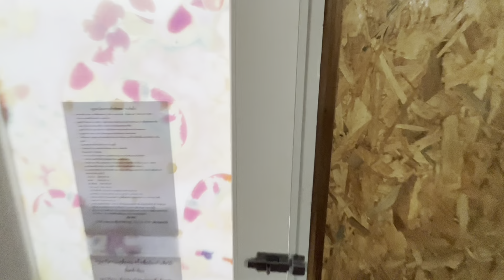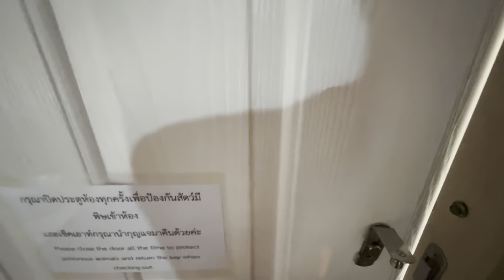COOL CAMPING’s room details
0:00 เริ่มต้น (beginning)
0:22 รีวิวห้องส้ม (orange room)
2:04 รีวิวห้องม่วง (purple room)
4:18 รีวิวห้องฟ้า (blue room)
6:24 รีวิวห้องชมพู (pink room)
7:53 รีวิวห้องเขียว (green room)
9:52 รีวิวห้องเหลือง (yellow room)
11:44 รีวิวห้องกลางเขา 3 (Klang Khao3 room)
13:09 รีวิวห้องกลางเขา 2 (Klang Khao2 room)
14:37 รีวิวห้องกลางเขา 1 ( Klang Khao1 room)
16:35 รีวิวห้องขุนเขา 1 (Khun Khao1 room)
18:13 รีวิวห้องขุนเขา 2 (Khun Khao2 room)
19:48 รีวิวโซนเต๊นท์ (Camp zone)
21:47 สอบถามข้อมูลเพิ่มเติม (Contact us)